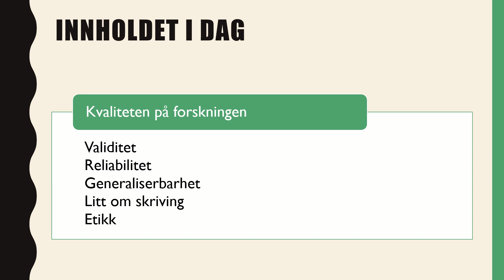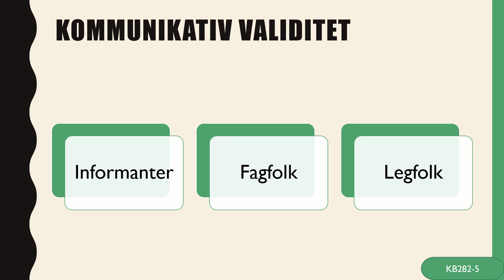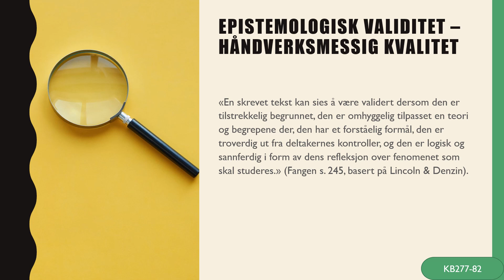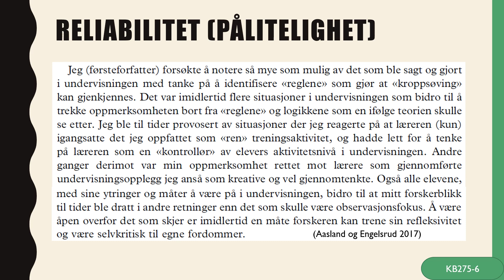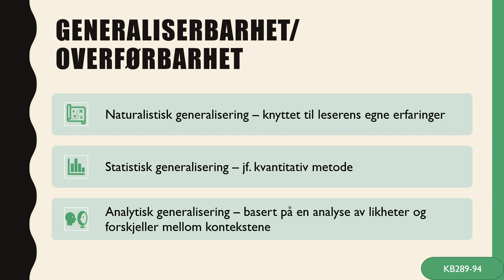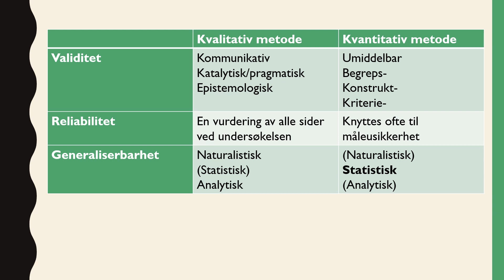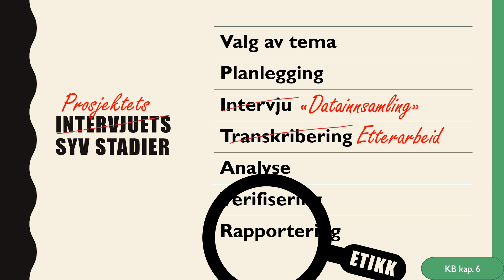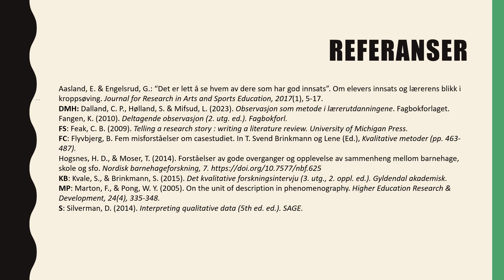Kvalitativ metode uke 43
Laget til emnet MGVM4100 Vitenskapsteori og metode ved OsloMet høsten 2023.